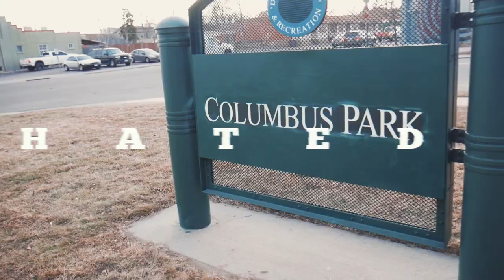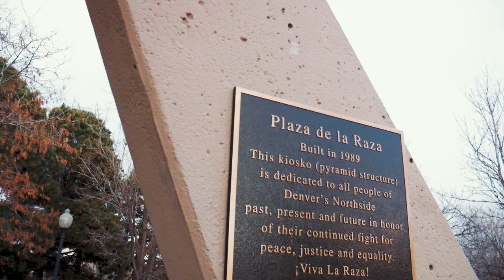Hated x Spookie Tee x Frank Gotti. prod. Teebeats